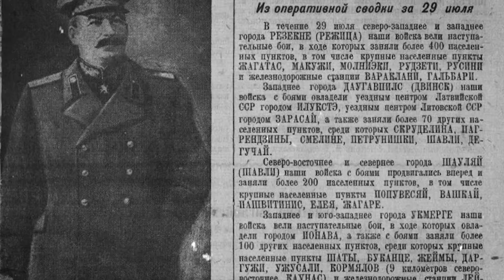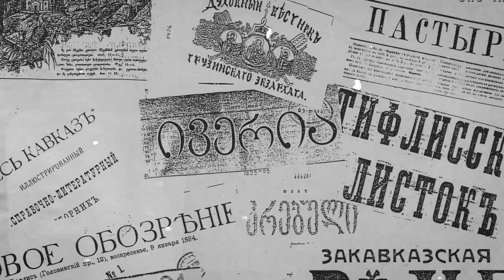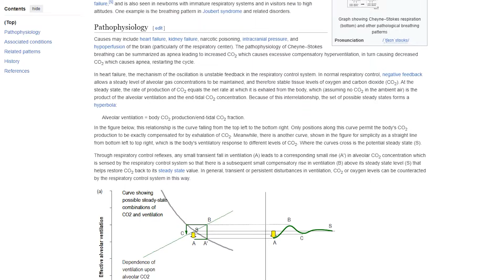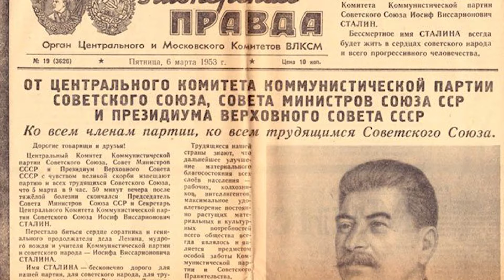تاریخ سانسور در اتحاد شوروی | وقتی که استالین رو فرمانده گه خطاب کردن!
🔻 در اتحاد شوروی سازمان خاصی برای نظارت بر تمام آثار فرهنگی و هنری وجود داشت بنام گلاولیت. کارمندان سازمان گلاولیت شبانه روز درحال بازبینی آثار مختلف بودن؛ آثاری مثل فیلم، سریال، کتاب، روزنامه، نمایش نامه و موارد دیگه. اما با این حال بعضی موارد از زیر دست شون در می رفت؛ مثل دهه چهل در اواسط جنگ جهانی دوم که یکی از روزنامه های اتحاد شوروی، استالین رو با عبارتی توهین آمیز خطاب کرد. در این ویدئو توضیح میدیم که سازوکار سانسور در اتحاد شوروی چطور بود و اساسا چه چیزهایی رو سانسور می کردن و چرا سانسور میکردن؟

🔻 متن و روایت : مسعود فهیمی

🔻 اگه به تاریخ علاقه داری، به سایت پادکست معجون یه سری بزن

⌛ Timestamps - موضوعات :

00:00 - مارشال استالین (مقدمه)
00:41 - معرفی
01:01 - ممنوعیت سریال شرلوک هلمز در اتحاد شوروی
02:58 - سازمان گلاولیت
04:01 - دکتر شین و استوکس
04:58 - فرمانده گه
05:40 - چه چیزهایی سانسور می شد؟
07:55 - خودسانسوری
08:28 - موخره